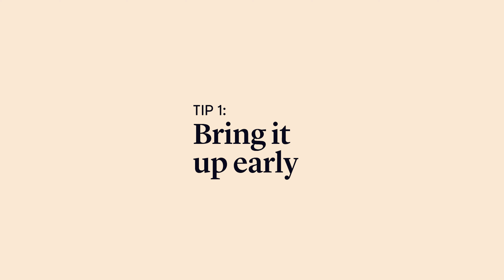Tips for Talking to Your Parents About Home Care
More Home Care Guide information below ⬇️

When your parents get older, you may start to worry about their health and day-to-day safety. And if they’re like most older Americans, they want to stay in their own home and maintain their independence.* We get it. And we’ve got you! This video and our home care guide can help you start that uncomfortable conversation with your parents – so you can make sure their days and nights are happy and safe.

Starting the Conversation:
0:00 Are you noticing changes in your loved one?
0:36 Have a face-to-face conversation.
0:50 Validate your loved one’s feelings.

Want to work at a BrightStar Care location?
Interested in owning a franchise so you can bring A Higher Standard® of care to your community?